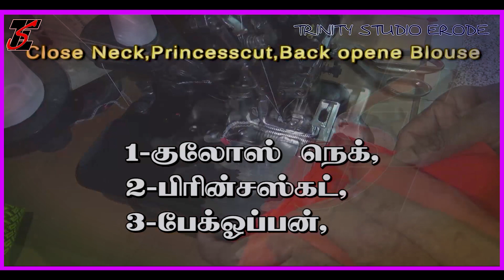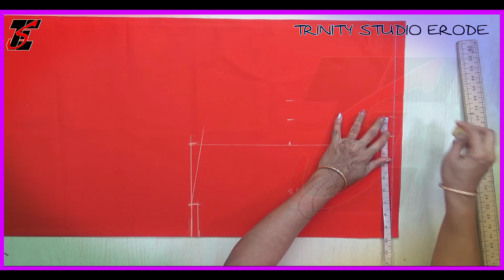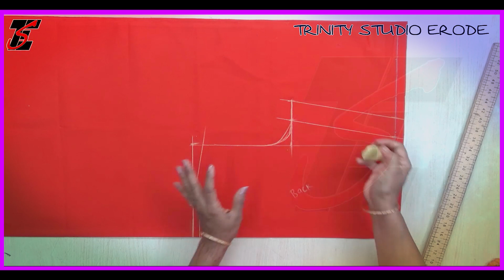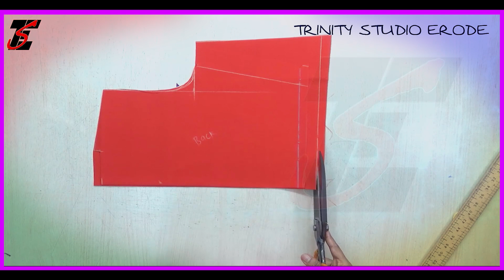குறுகிய கழுத்து பின்பக்க ஓப்பன் பிரின்சஸ் கட் பிளவுஸ் வெட்டி தைக்கும் எழியமுறை || tailor sara